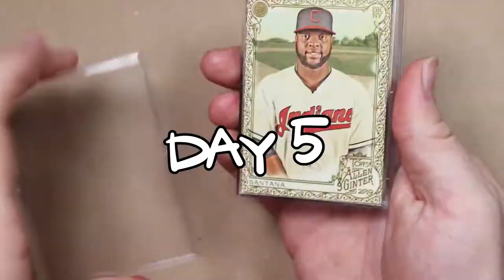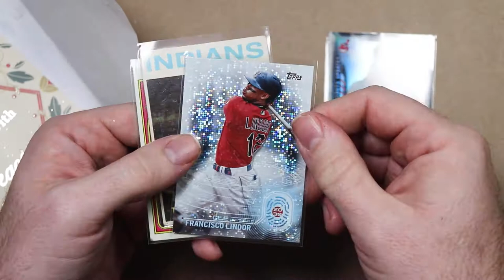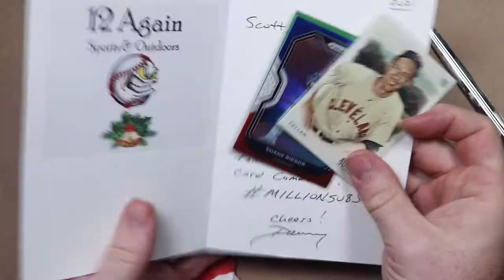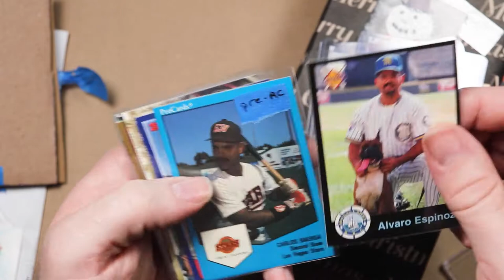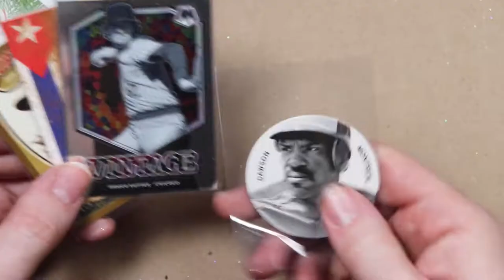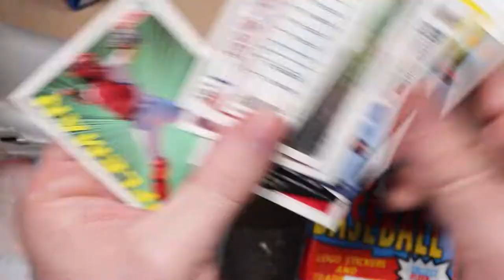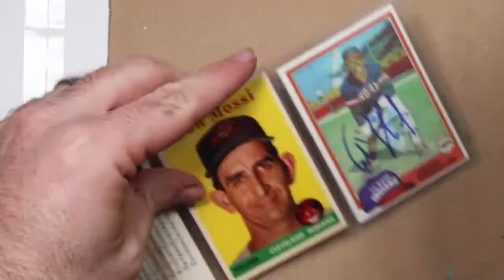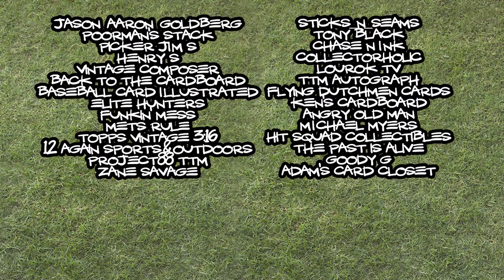December Stuff // Way Too Many Christmas Cards!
Holy carp, I got a lot of Christmas cards! I speed through them like a mad man, but I greatly appreciate each and every one.

ToppsVintage 3:16